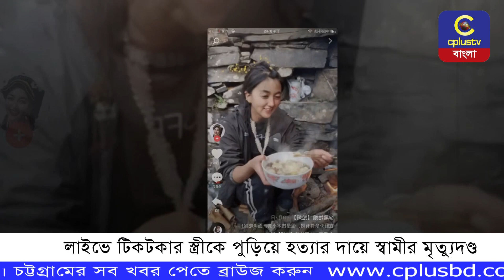টিকটকার স্ত্রীকে পুড়িয়ে হত্যার দায়ে স্বামীর মৃত্যুদণ্ড ! | Cplus